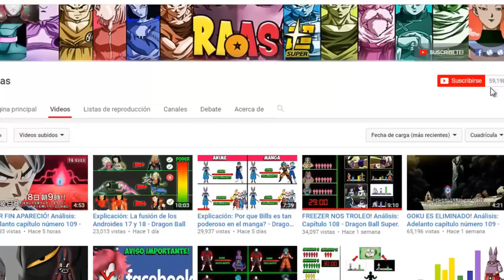Dragon Ball Super Película 2018 (Adelanto): Goku vs Nuevo Villano - Nueva animación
Te revelo el nuevo adelanto de la película de Dragon Ball Super en 2018, el Origen de los Saiyajins. Aquí te muestro el adelanto completo.

En este vídeo tratamos los siguientes temas:
- Dragon Ball Super película 2018
- Película el origen de los Saiyajins
- Dragon Ball Super nuevo villano
- Goku vs nuevo villano
- Dragon Ball Super nueva animación
- Dragon Ball Super película 2018 Teaser
- Trailer pelicula de dragon ball super 2018